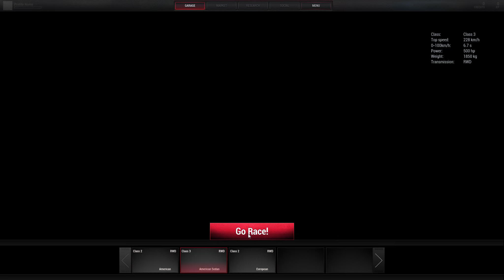Let's Play: Next Car Game #04 - Zerstörung! [Deutsch/HD]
Let's Play - Next Car Game #04